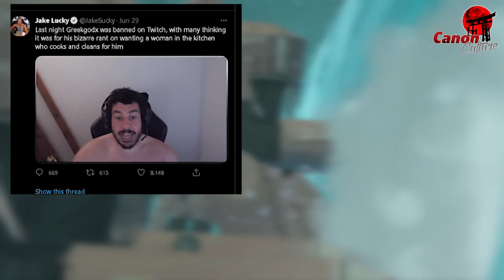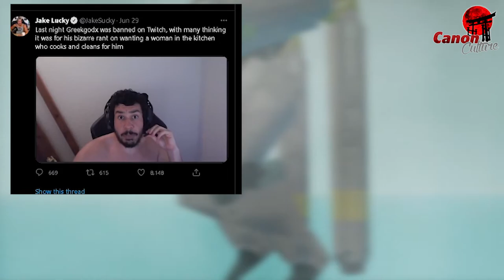Twitch Streamer Says Your Wife SHOULD SERVE YOU! | Canon Culture Podcast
A twitch streamer named Greekgodx expresses his views and opinions on how he wants his house to run in his life and it might be a bit harsh for some people to hear. Sure he wants to have traditional values but we think he may have overdid the delivery a little.